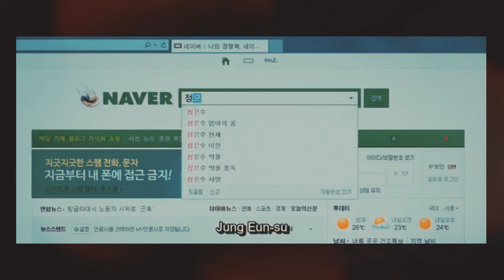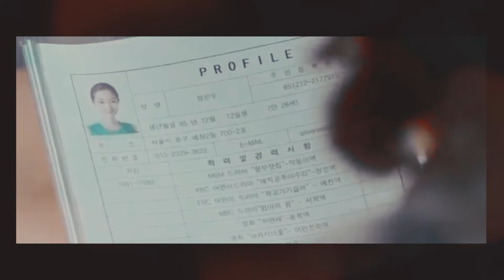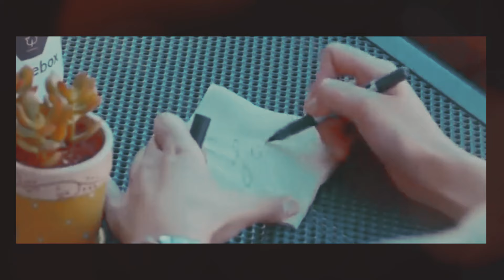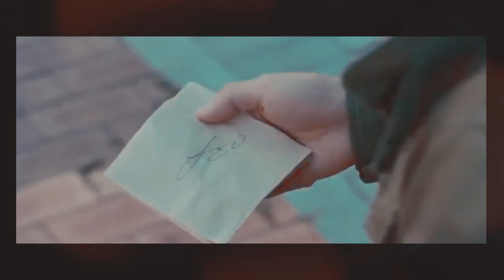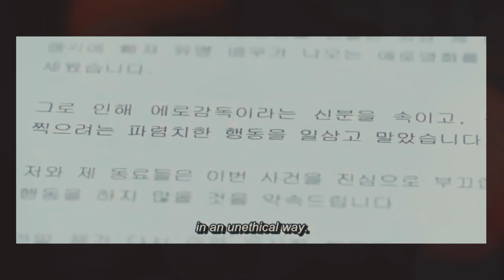Accidentalmente debe vivir bajo el mismo techo que un DESCONOCIDO, un día duermen juntos | Resumen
Título en inglés: Red Carpet
Fecha de estreno: 23-Octubre-2014
País: Corea del Sur
Género: Comedia, Romance
Duración: 117min
ANUNCIO
Sinopsis
Cuenta el romance de un hombre que dirige películas de gente grande desde hace 10 años y una mujer que solía ser una niña actriz hace 20 años. El director de películas de gente grande Jung Woo, sueña con que un día será capaz de escribir sus propios guiones y convertirse en un respetable director. Entonces es sacudido por un rayo: la preciosa Eun Soo, que solía ser actriz infantil.

Reparto
Yoon Kye Sang como Jung Woo
Go Joon Hee como Eun Soo
Oh Jung Se como Jin Hwan
Jo Dal Hwan como Jun Soo
Hwang Chan Sung como Dae Yun